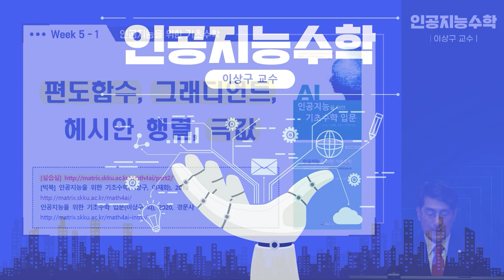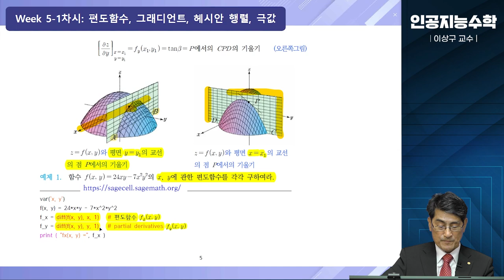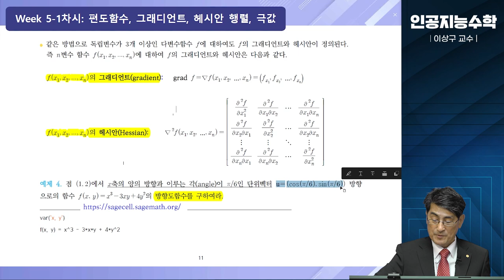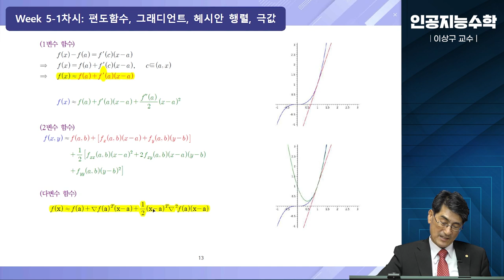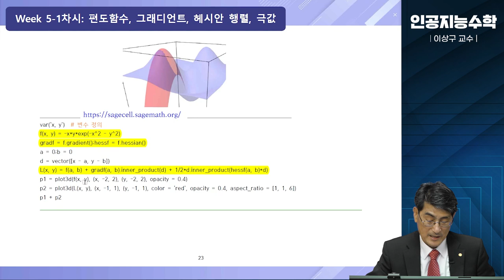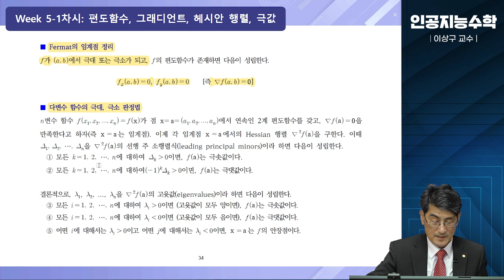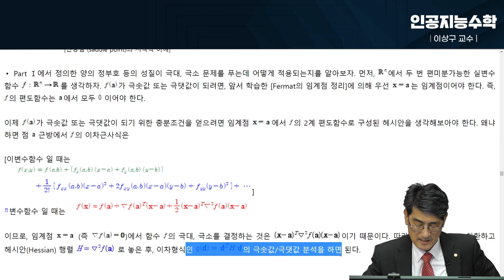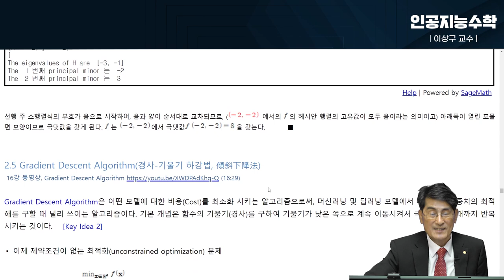[Matrixtopia] 2024 인공지능을 위한 기초수학 입문, Intro Math4AI 5-1-편도함수-Hessian행렬-극대극소 (77분)